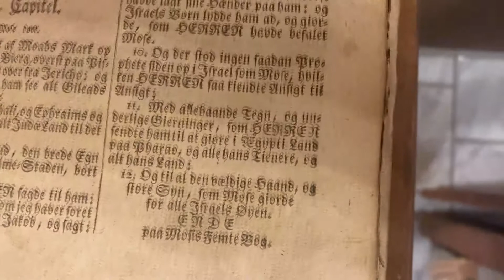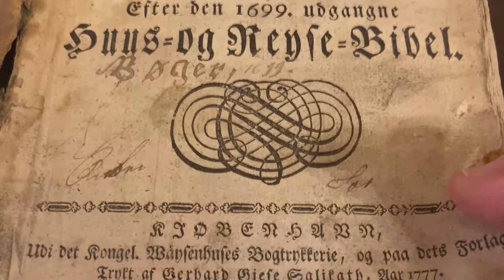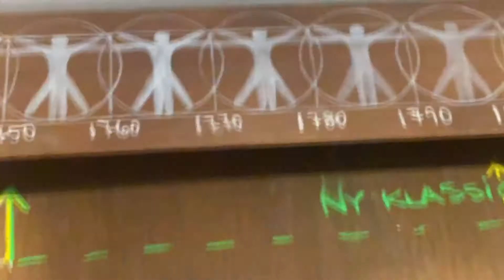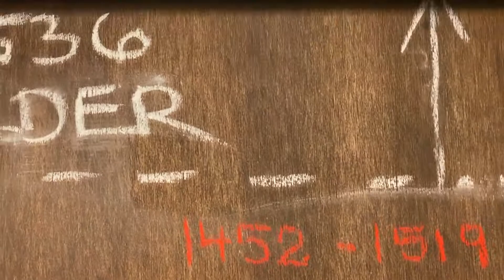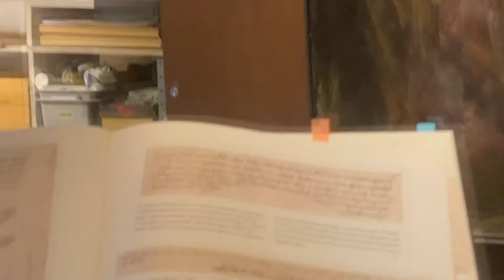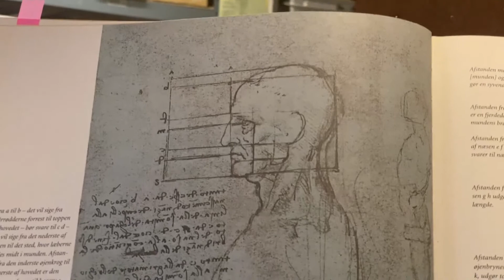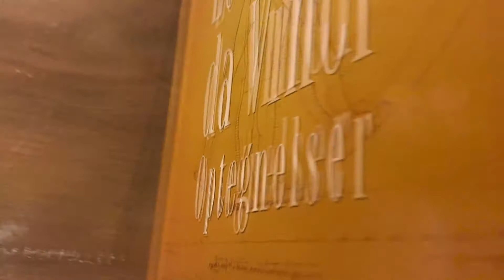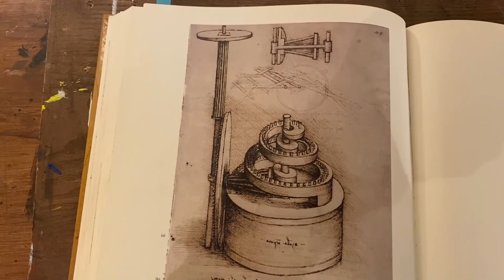01 Øjeblikke i kunsthistorien - Glimt fra Renæssancen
Glimt fra Renæssancen, set gennem DET LILLE ØJEBLIK da bogtrykkerkunsten opfindes, og vi kan lave mange af én. Øjeblikket der sætter viden fri, så udbredelsen af viden kommer i hænderne på almindelige mennesker. Viden, bliver fra det øjeblik omdrejningspunktet, og videnskaberne grundlægges mere struktureret. I billedkunsten er det perspektivtegningen der fastlægges, og den naturtro gengivelse af det rumlige i billedet, bliver nu muligt.
Nyere tid er skudt igang.

Renæssancen (fra fransk: renaissance, genfødsel) er en periode fra det 14. til det 17. århundrede, der betragtes som broen mellem middelalderen og den moderne tid. Det begyndte som en kulturel bevægelse i Italien i den sene middelalder og bredte sig til resten af Europa.